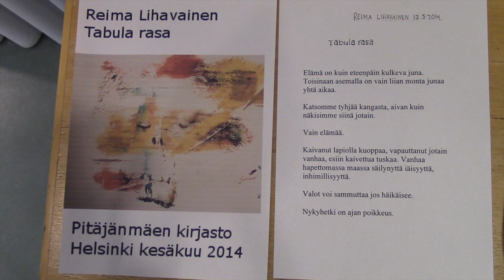Tabula rasa Pitäjänmäen kirjasto 2014 (ReimaK)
Tämä video kertoo Tabula rasa pitäjänmäen kirjasto 2014 (ReimaK)